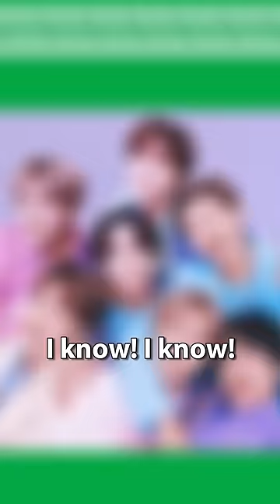Proud to be ARMY 😂